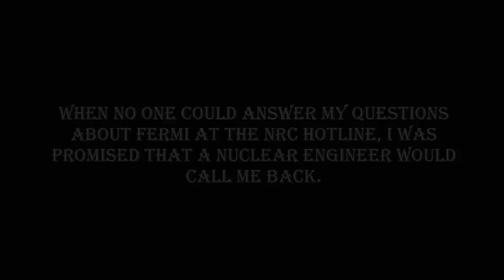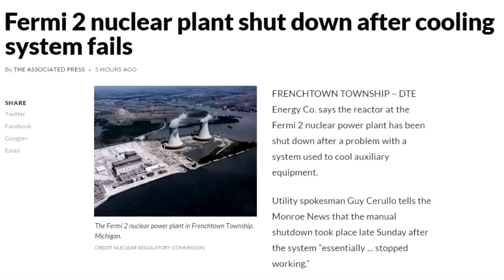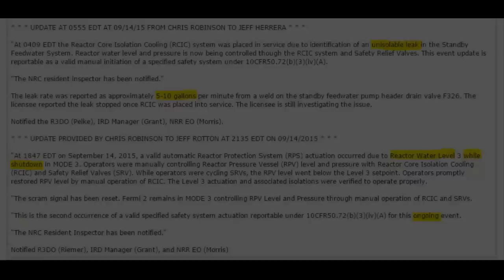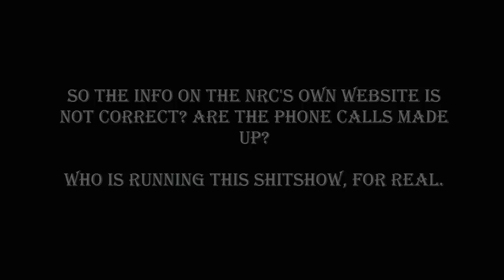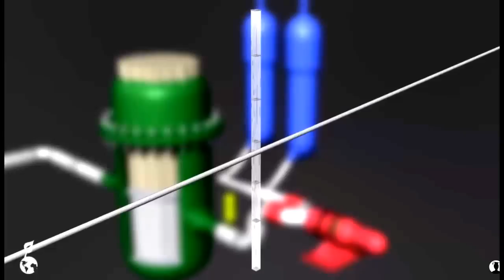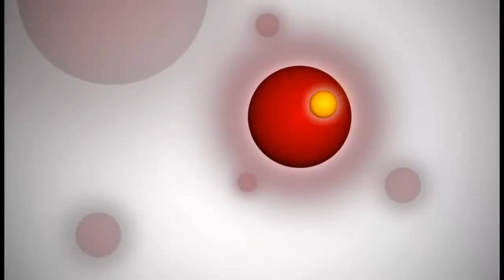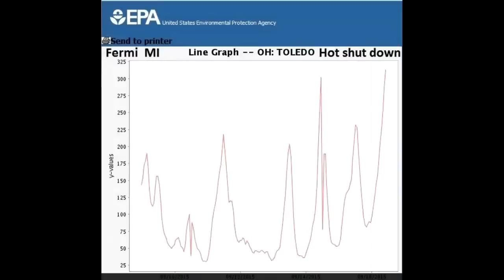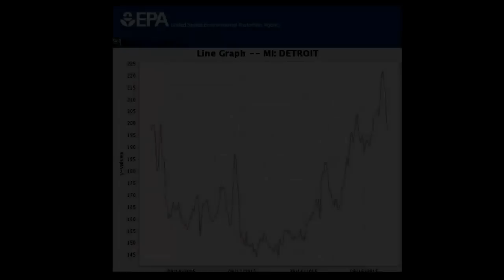FERMI 2 SHUTDOWN: NRC Dances Around TRUTH Sept 16, 2015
NRC SPOKESWOMAN: "IT WAS A VERY COMPLICATED SHUTDOWN, NO DOUBT ABOUT IT" and - it's still going on #‎FERMI2 #‎MICHIGAN
SUMMARY if no time for video: (1) There still is no explanation for why the pumps shut down, (2) they still don't know what the problem is, (3) leaks were identified but spokesperson (Viktoria) "not sure where they are" - and (4) the situation is ONGOING. This is CONFIRMED. Also, Viktoria was very cautious about discussing radiation releases. You can easily detect she is nervous, and says several contradictory things in rapid succession. She went from "no radiation was released that WE DIDN'T EXPECT OR ANTICIPATE" which was then quickly corrected to "no radiation was released" - around 6:55 in video Original Upload

Original phone call lasted 22 minutes, but she was so redundant in her explanations, about basically everything, that I had to edit the call for time. It was almost painful to listen to her textbook nuclear propaganda over and over again.

Seriously, who is running this shitshow??

NRC event notification on Fermi NPP (has not been updated and apparently isn't true anyway according to Viktoria, but here's the link) Event Number: 51391
50.72(b)(2)(iv)(B) - RPS ACTUATION - CRITICAL
50.72(b)(3)(iv)(A) - VALID SPECIF SYS ACTUATION
The leak rate was reported as approximately 5-10 gallons per minute from a weld on the standby feedwater pump header drain valve F326.

Oh yeah ICYMI, Palisades NPP (on the west side of Michigan) is in HOT STANDBY too

Feb 2012: Viktoria's previous interviews during nuke emergencies: NRC spokeswoman for emergency at Illinois nuke plant also works as belly dancer — “Absolutely there’s no threat to the public”

Thanks to Julie Wert for the screenshots of local rad monitors near Fermi.

From a resident and anonymous poet on @Enenews

"Tassels flying and hips a’shaking
Viktoria does the nuclear baking –
“Fresh from the oven of NRCs’ coven
bewitching sensation informs the nation!”
She’s got bejewelled reactors
that jiggle and bounce,
keep your eyes on her navel
and your worries she’ll trounce
and on nuclear physics
she gladly pronounce
as she gyrates and spins
at Nuclear House."

~or-well Feb 2012

"No copyright is claimed in this broadcast or video, and to the extent that material may appear to be infringed, I assert that such alleged infringement is permissible under fair use principles in U.S. copyright laws. If you believe material has been used in an unauthorized manner, please contact the poster."